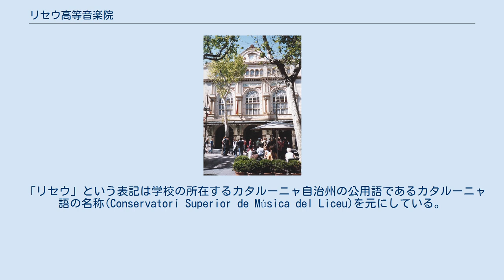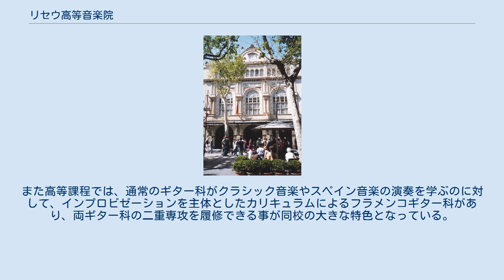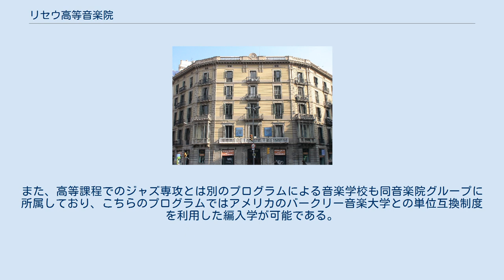リセウ高等音楽院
音楽院本部 ウルキナオナ校舎 リセウ高等音楽院(Conservatori Superior de Música del Liceu)または単にリセウ音楽院は、1837年にスペインのバルセロナに設立された音楽大学／音楽学校である。
経営母体はリセウ大劇場で有名なリセウ財団。
スペインで最も著名な音楽院の一つである。
 「リセウ」という表記は学校の所在するカタルーニャ自治州の公用語であるカタルーニャ語の名称(Conservatori Superior de Música del Liceu)を元にしている。
スペイン語では「リセオ」となりConservatorio Superior de Música del Liceoと表記する。
 またConservatori Superior Liceuや単にConservatori Liceuと表記するなど、カタルーニャ語とスペイン語のどちらで表記するかや高等課程を強調するかによって様々な表記が使われており一様でない。
ここでは便宜上カタルーニャ語表記で統一する。
 1837年にLiceo Filo-dramático de Montesiónとして設立。
以後リセウ大劇場の音楽家養成機関として発展。
 1854年、音楽院がリセウ大劇場より分離独立。
（ただし、これはあくまでも財政上の事で、劇場と一体的な関係にある事に変わりはない） 2008年度に新校舎が完成。
600人の学生数を想定している。
 もともと歌劇場付設の養成所に起源をもつため声楽に強みを持っており、著名な声楽家を多数輩出している。
また高等課程では、通常のギター科がクラシック音楽やスペイン音楽の演奏を学ぶのに対して、インプロビゼーションを主体としたカリキュラムによるフラメンコギター科があり、両ギター科の二重専攻を履修できる事が同校の大きな特色となっている。
また、高等課程でのジャズ専攻とは別のプログラムによる音楽学校も同音楽院グループに所属しており、こちらのプログラムではアメリカのバークリー音楽大学との単位互換制度を利用した編入学が可能である。